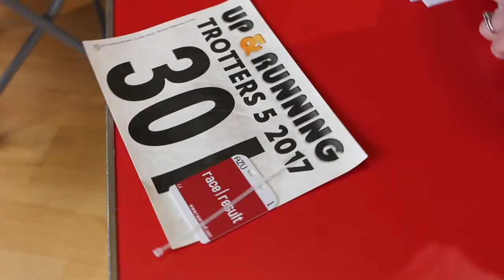Burnden Road Runners Trotters 5 2017